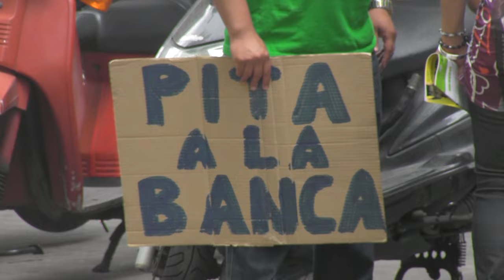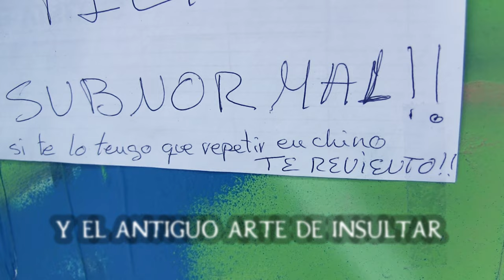Un documental de mierda //// trailer (collage 2009 2016)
UN DOCUMENTAL DE MIERDA y el antiguo arte de insultar

docuMentalidades   Gonzalo Marcuzzi
Idea de serie radiofónica que data de 1996 (chamuyo flaco, radio Futura, La Plata -Arg-) y readaptada al audiovisual.